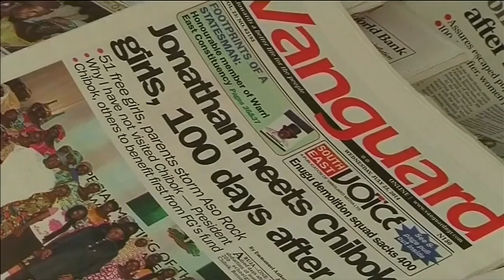谈判成功取得共识 奇博克女生终可回家 [20170507]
尼日利亚武装组织博科圣地，2014年从一所学校绑架上百名女学生引起全球关注。事隔3年后，尼日利亚总统布哈里宣布，成功和博科圣地取得共识，对方愿意释放82名女学生，作为当局释放囚犯的条件。

尼日利亚新闻主播：“我们接获消息指出，武装份子已经释放了80名，2014年在博尔诺州奇博克学校被绑架的女生。”